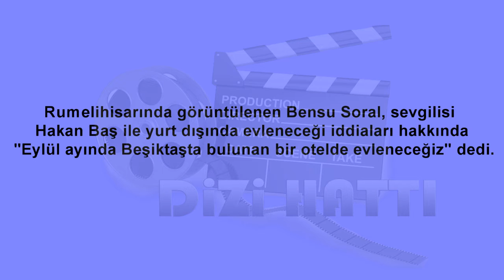Bensu Soral Düğün Tarihini Açıkladı !